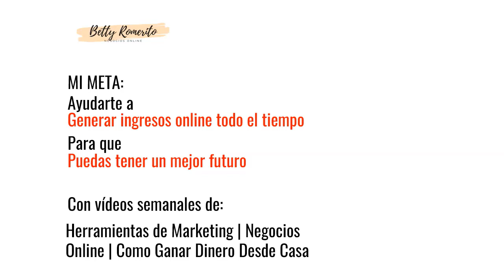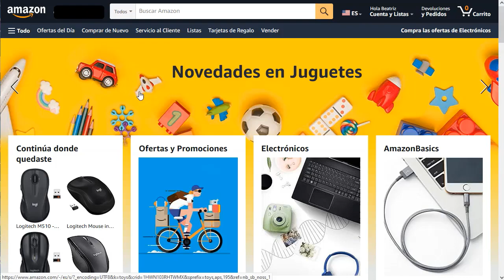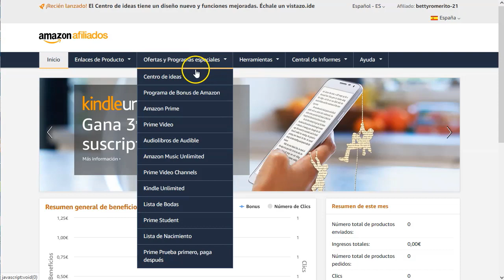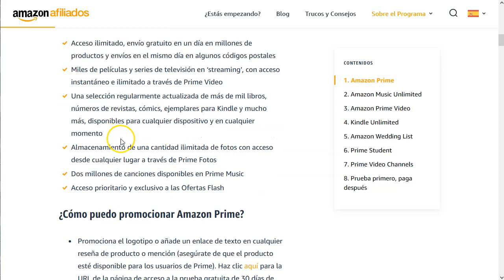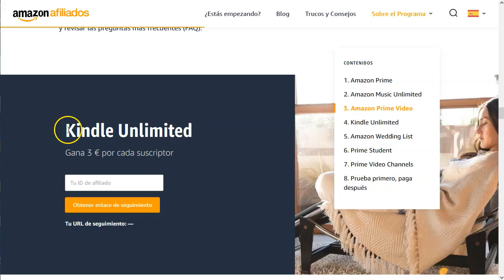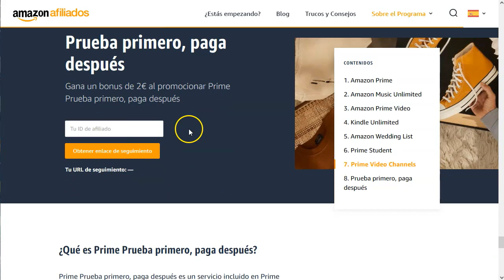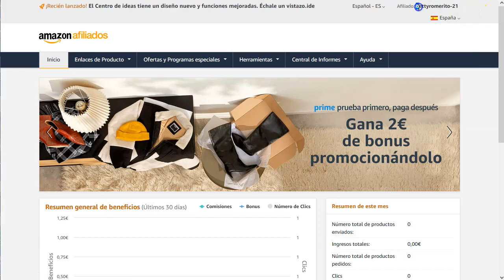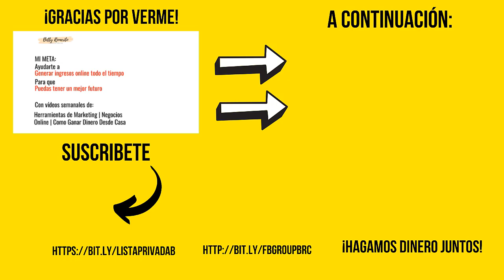23 dólares bien facilitos. [Amazon Bonus 👀]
¡Hey marketers!

En este video os voy a mostrar como podéis generar hasta 23 dólares bien facilito.
¡No tenéis que vender nada!
Solo dar cosas de prueba a la gente.
Es CPL, coste por lead, nada de ventas.

Checa el video completito que vas a ver el poder de las nuevas opciones de amazon para darnos unos buenos dólares por promocionar sus programas de suscripción.

En el video verás el paso a paso desde el principio.
Asegúrate de que esté funcionando en tu país.

¡VAMO$!

Saludos
Betty Romerito

★★⚠️IMPORTANTE ⚠️★★